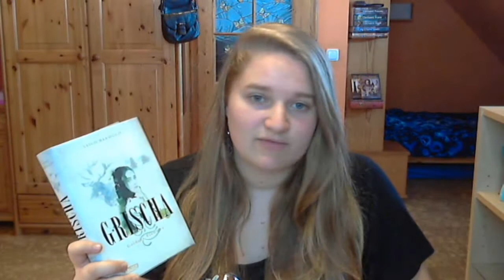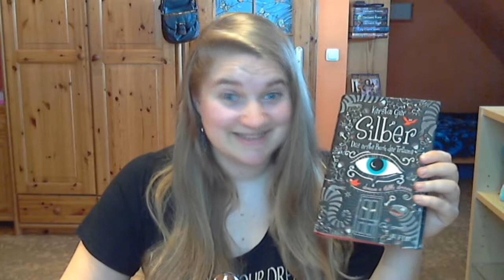ANGEFANGENE BUCHREIHEN | Top 10 - Grischa, Silber uvm. ... | MsBuchnerd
Die Infobox

Helden des Olymp
Skulduggery Pleasant
Herzklopfen auf Französisch
Rebel Belle
Die Verratenen
Wen der Rabe ruft
Wie Monde so silbern

Mein Equipment